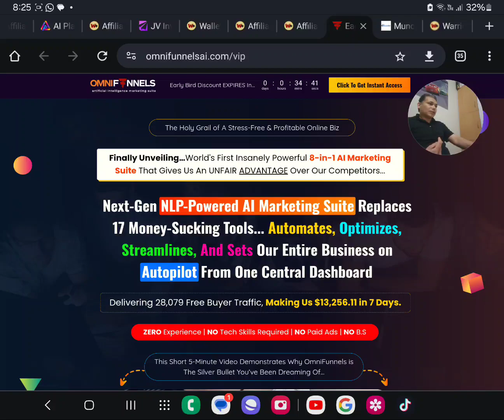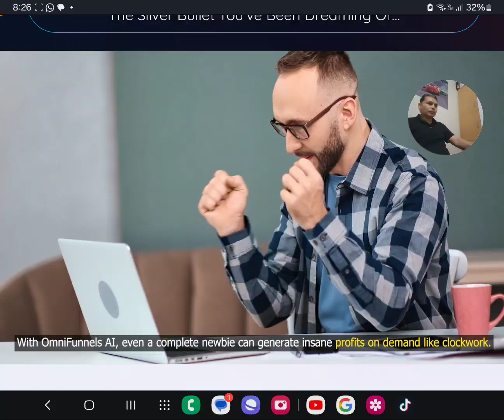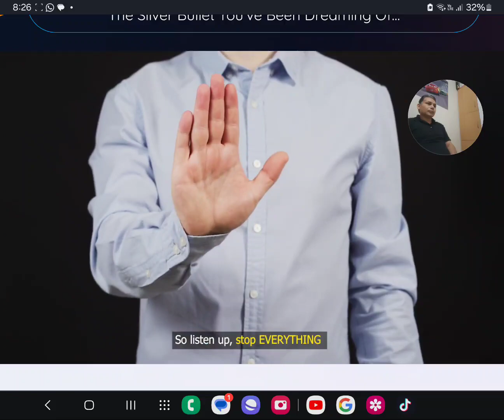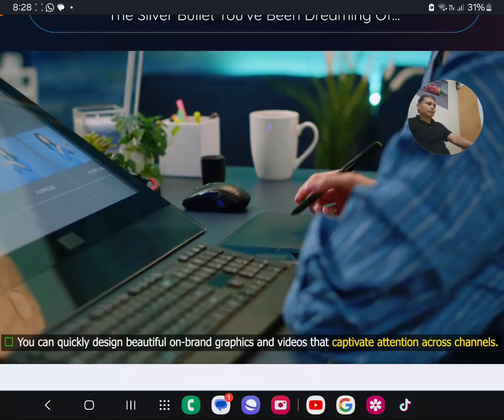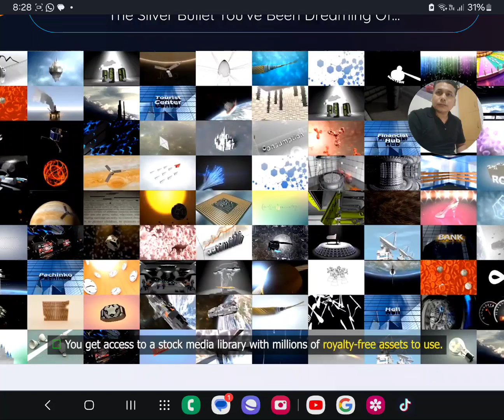OmniFunnels AI Marketing software (online)website Video Creation,Funnel Building Omnifunnels Ai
OmniFunnels AI Marketing Suite

Contents: software (online)website / membership

Categories: Software » Online / SaaS, Services » Graphics / Video Creation, Services » Copywriting Services